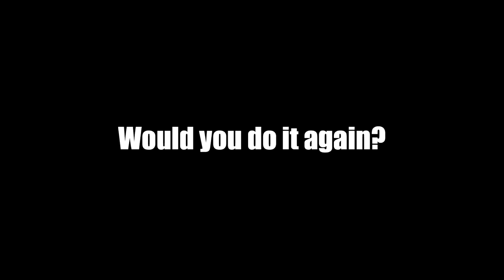Play It Again Sports Franchisee Testimonial #8